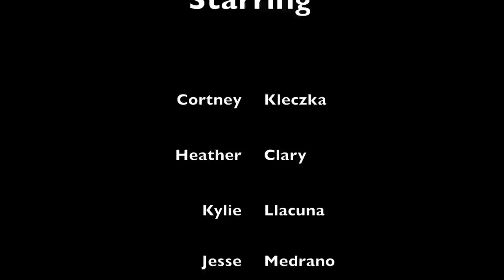Stuff Clayton Kids Say (Charter Edition)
This is the kind of conversation you would have with a typical Clayton Valley Charter Student... Special Guest Starring Mr Sundling.

Also to see the original NOT CLEAN version ANd the original first make of "Stuff Clayton kids say"